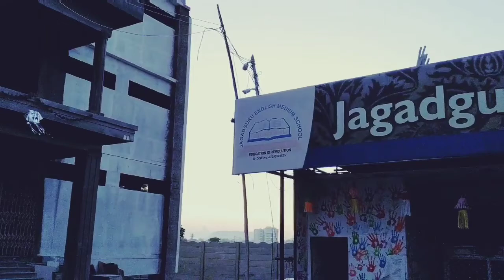bombay painting contractor